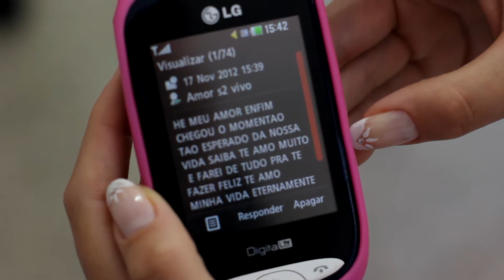Highlights Érica e Jean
Imagens e edição: Rafael Kintof (Trilha DigitalProduções)
Fotografias: André Macedo
Make: Patty Belli
Gravado com Canon 60d
Lentes: Segma 17-50mm 2.8, canon 50mm 1.4
Monopé Manfrotto bhdv 561